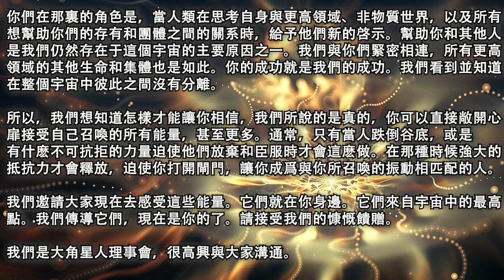【大角星人理事會】《我們傳導的能量就在你周圍》你可以直接敞開心扉接受自己召喚的所有能量，甚至更多，我們邀請大家現在去感受這些能量，它們就在你身邊，它們來自宇宙中的最高點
2020年11月18日【大角星人理事會】

《我們傳導的能量就在你周圍》

譯者：馬克兔文

我們處理來自第十、第十一和第十二維度以及來自源頭的能量得心應手。我們經常接收能量，然後把它們傳遞給你們所有人。我們很像你們地球上的能量治療師。他們也接收來自高維度層面的能量，並通過身體運行這些能量，然後傳遞給另一個人或其他人。

我們知道我們接收的能量是爲了你們，因爲我們知道你們在要求什麽。我們也知道如何根據你們在最後時刻的生活方式來調整這些能量。我們對你們的需求和欲望非常敏感，我們只是以這種方式照顧你們的衆多團體中的一員。那你何必要如此奮力去爭取呢？你被教導要相信世界的重量都壓在你的肩上，爲了得到生活中你任何想要的東西，你必須辛苦地工作。

這種觀念在你的一生中一次又一次被強化，它基于這樣一個觀念：你們都是孤獨的，沒有人會爲你們著想。也許你被教導說你有一個守護天使，或者你可以向上帝或耶稣基督祈禱，但在成長過程中很少有人理解，只要你們存在，就本該得到自己所向往的一切。

你們現在要改變人類集體意識思考自己的方式，關于它的價值，以及艱辛的勞作是否是美德。你們中那些奮鬥勞累的人都知道，辛苦勞動的回報是微乎其微的。

你們在那裏的角色是，當人類在思考自身與更高領域、非物質世界，以及所有想幫助你們的存有和團體之間的關系時，給予他們新的啓示。幫助你和其他人是我們仍然存在于這個宇宙的主要原因之一。我們與你們緊密相連，所有更高領域的其他生命和集體也是如此。你的成功就是我們的成功。我們看到並知道在整個宇宙中彼此之間沒有分離。

所以，我們想知道怎樣才能讓你相信，我們所說的是真的，你可以直接敞開心扉接受自己召喚的所有能量，甚至更多。通常，只有當人跌倒谷底，或是有什麽不可抗拒的力量迫使他們放棄和臣服時才會這麽做。在那種時候強大的抵抗力才會釋放，迫使你打開閘門，讓你成爲與你所召喚的振動相匹配的人。

我們邀請大家現在去感受這些能量。它們就在你身邊。它們來自宇宙中的最高點。我們傳導它們，現在是你的了。請接受我們的慷慨饋贈。

原文鏈接：/energies-weve-channeled-that-are-all-around-you-%e2%88%9ethe-9d-arcturian-council/